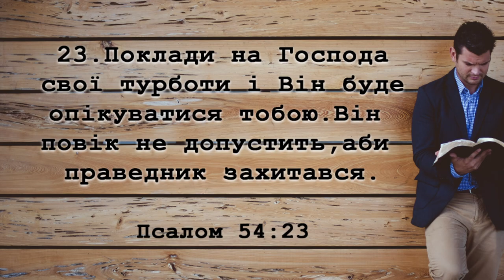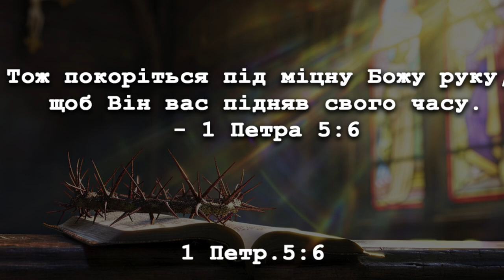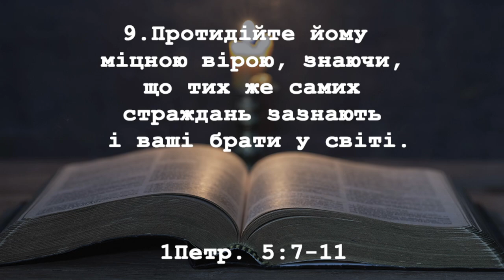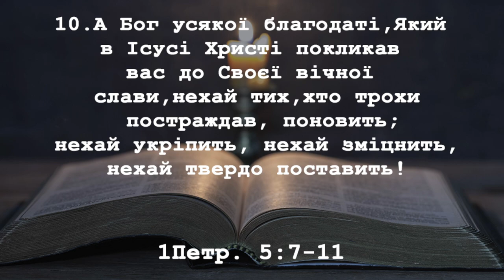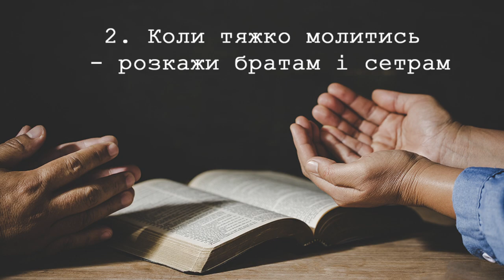«Як встояти під тиском» / Іван Красняник / церква «Спасіння» м.Васильків / 28 квітня / 11:00